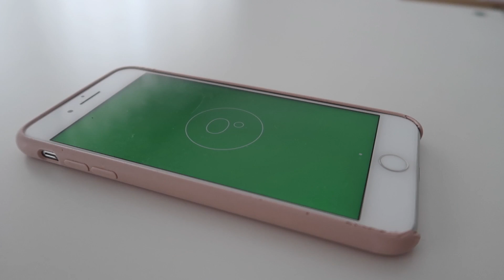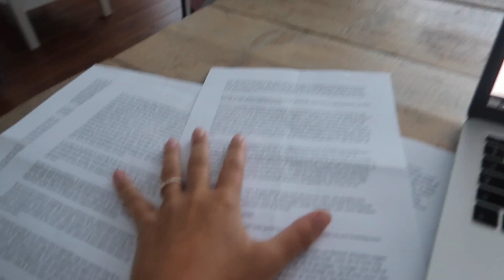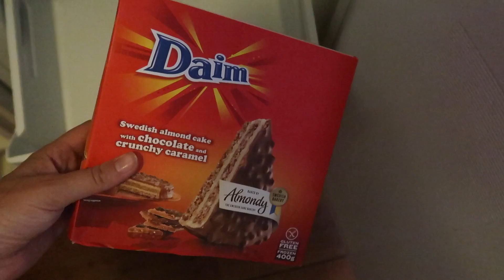WELKOM IN DE ANNEMEREL.COM HQ - VLOG177